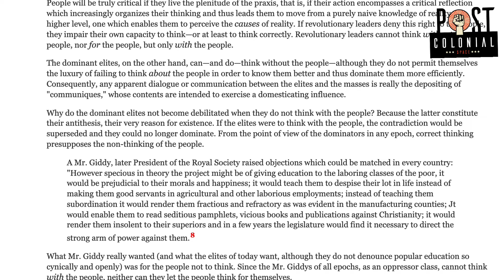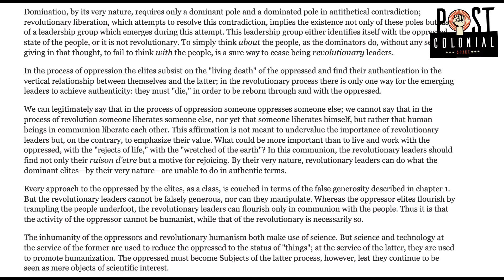Pedagogy of the Oppressed: Chapter 4 (Part 4)| Paulo Freire| Critical Pedagogy (Pages 130-33)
This is the fourth conversation on Chapter 4 of Paulo Freire's Pedagogy of the Oppressed.

Paulo Freire. "Pedagogy of the Oppressed."

Reinhold Niebuhr. Moral Man and Immoral Society.